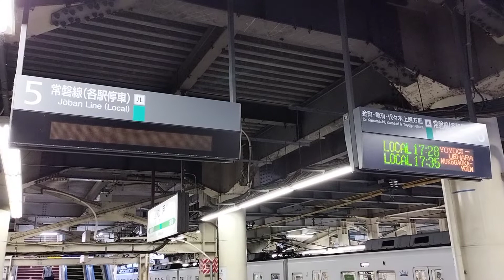終日あまり使わない松戸5番線からの出発 Platform 5 Departure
17:21出発